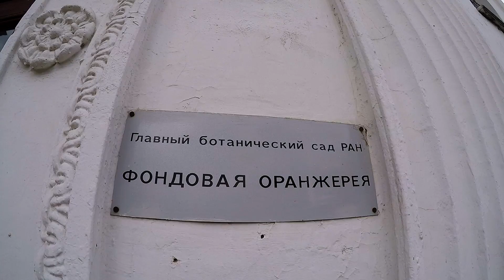МОСКВА! Коллекция растений Фондовых оранжерей. Ботанический сад.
Фондовая оранжерея - это комплекс из двух отдельных строений: Старой и Новой Фондовых оранжерей Главного ботанического сада им. Н. В. Цицина Российской академии наук. Старая и Новая Фондовые оранжереи - уникальное хранилище коллекции тропических и субтропических растений, занимающее площадь около 10000 квадратных метров. Фондовая оранжерея - база для научной работы сотрудников Лаборатории тропических растений и экспозиция тропических и субтропических растений, доступная для посетителей Главного ботанического сада. В настоящее время для вас открыта постоянная научная экспозиция растений в Старой Фондовой оранжерее (0+) и научная экспозиция "Тропический лес" Новой Фондовой оранжереи (16+, доступ ограничен рядом правил), в которых представлены растения тропиков и субтропиков. Экспозиции растений периодически обновляются в соответствии с декоративностью тех или иных растений в разные периоды года. На базе Старой Фондовой оранжереи проводятся выставки цветущих растений, выращиваемых в Фондовой оранжерее нашими агрономами и садовниками.